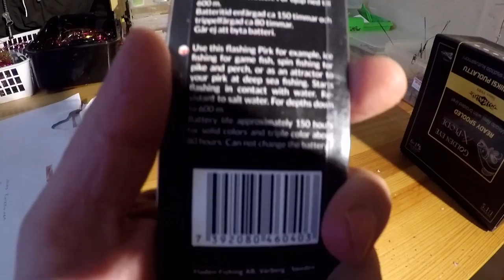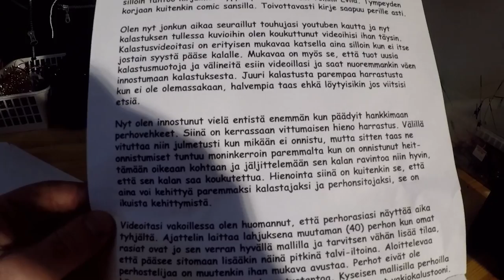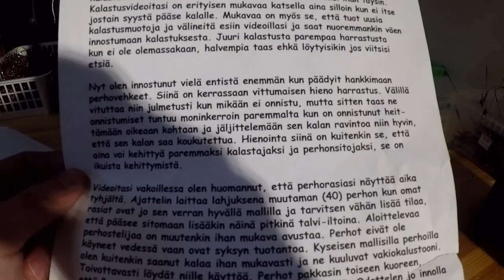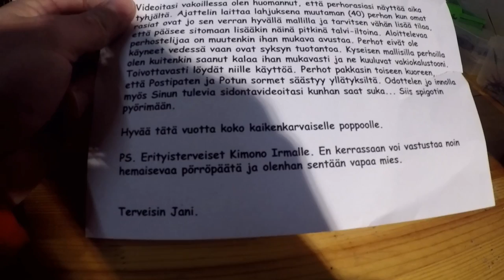Keskiviikko- kaktuksen jounin serkku,fanipostia ja muuta